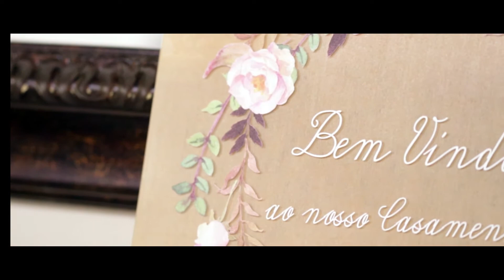Jamilla & Gedson' s special day